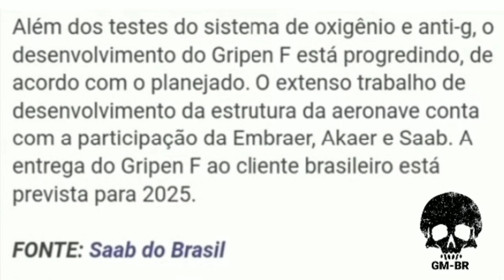MUITO RUIM PARA A SOBERANIA DO BRASIL...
OLÁ HOJE SOBRE MAIS UM ATRASO NA ENTREGA DO MODELO BI POSTO DO CAÇA F-39 GRIPEN AGORA A PREVISÃO DE CHEGADA NO BRASIL É PARA O ANO DE 2025!